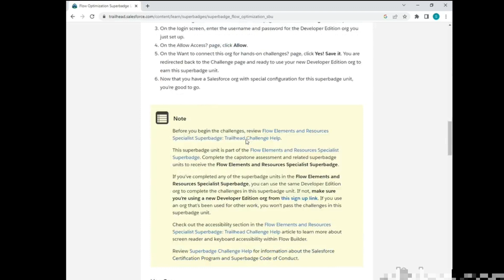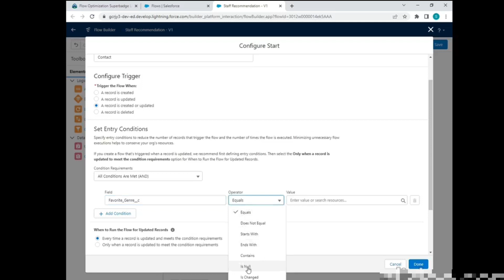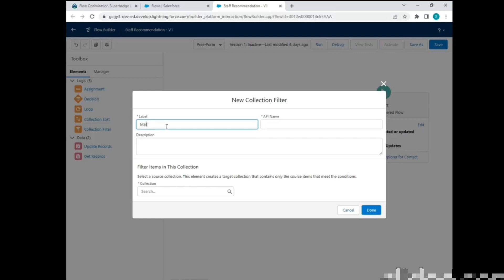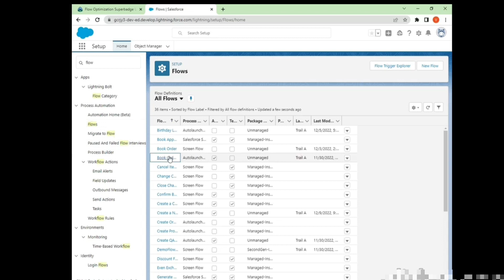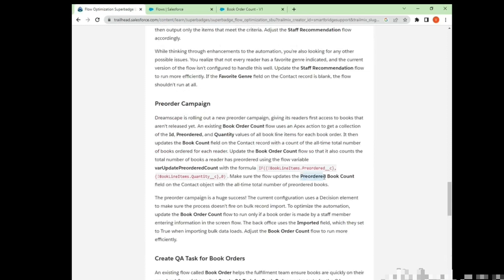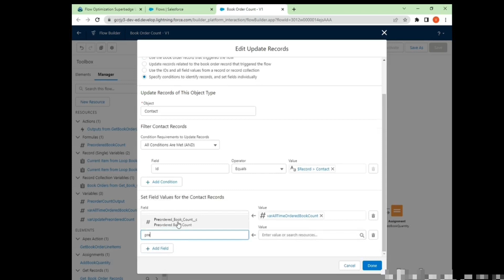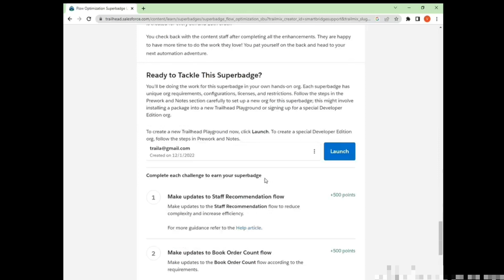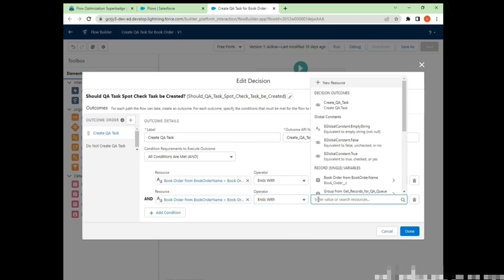Flow optimisation superbadge unit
keep supporting 😍🤞✌
00:00 - 03:09 Make updates to Staff Recommendation flow
03:10-07:13 Make updates to Book Order Count flow
07:14 - 9:08 Make updates to Create QA Task for Book Order flow